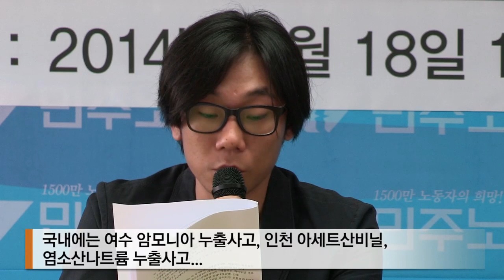뉴스타파 - 유해물질 위험 지도 기자회견(2014.9.18)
‘알권리 보장을 위한 화학물질 감시네트워크’(이하 화학물질 감시네트워크)는 18일 기자회견을 열고 “우리 주변에 어떤 유해 화학물질이 있으며 어떤 위험성을 가지고 있는지 국민들에게 손쉽게 정보를 제공하고자 ‘우리동네 위험지도’라는 어플리케이션을 제작, 10월 말 중 보급할 예정”이라고 밝혔습니다.